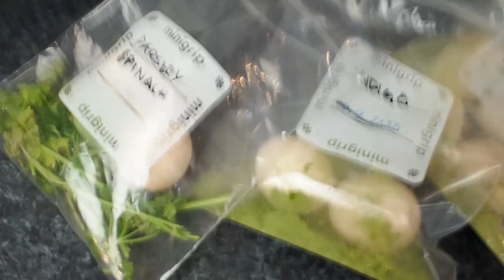Painting Easter eggs from my own chickens 🐔🥚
In this video I switch out my canvases and decorate some easter eggs.

Once again I want to remind you that if there's a chance your eggs might carry salmonella bacteria, please don't put the raw egg to your mouth. Rather boil them before painting or use wooden eggs for decorating instead.